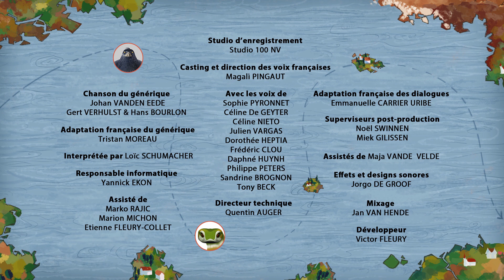Nils Holgersson - Double personnalité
L’Elfe Noir a volé le gant de l’elfe Roxor qui permet de maitriser la foudre. Lina fait appel à Nils pour récupérer le précieux objet. Mais lorsqu’ils arrivent au repaire de l’Elfe Noir, celui-ci a accidentellement dirigé la foudre sur lui-même et s’est scindé en deux êtres distincts ! Avec un Elfe Noir, l’équilibre de la nature était déjà en danger, mais avec deux, nos héros n’osent pas imaginer ! Ils vont devoir vite trouver une solution pour que les deux elfes réintègrent rapidement un seul et même corps…

 "Vic le viking - compilation de 60 minutes"